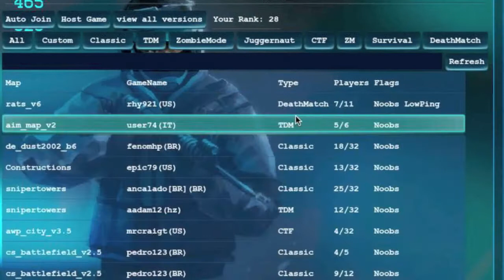Critical-Strike Portable #1 BAD CORPSE!!!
THUMBS UP FOR A NEW SERIES!!! Shares and favorites are appreciated! Watch the video and stop reading!
What is Critical-Strike: Portable?

Critical-Strike: Portable is a game made by StudioOnMars that was originally for Mobile Devices only, but later was available as a free game on plenty of computers. The game borrows a lot from Counter-Strike, but has some newer elements added.The game is a FPS (First-Person Shooter) with plenty of game modes and plenty of servers to go on. You can also select "Noobs," which will kick people from servers if they do too well. The game requires "Unity Web Player" to run.